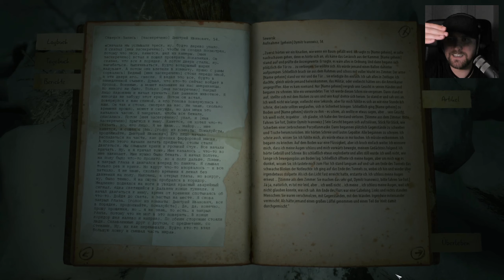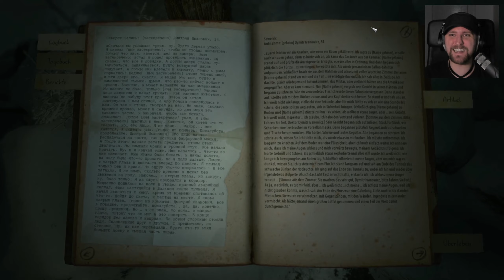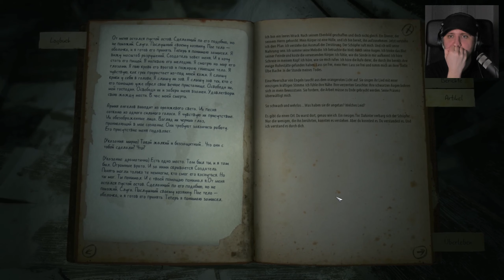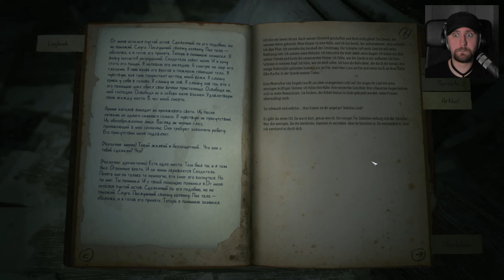Kholat ❄️ 011 • Wir hören die Glocken klingen • Let's Play Deutsch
Kholat

Im ewigen Eis Russlands begeben wir uns auf die Spur einer Gruppe verschwundener Studenten. Doch was wir dabei erwecken bringt ganz schnell auch unser eigenes Leben in größte Gefahr...